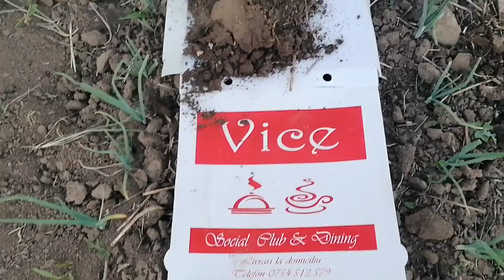Mulcirea cu cartoane de la pizza.